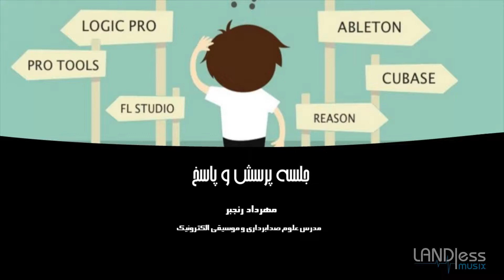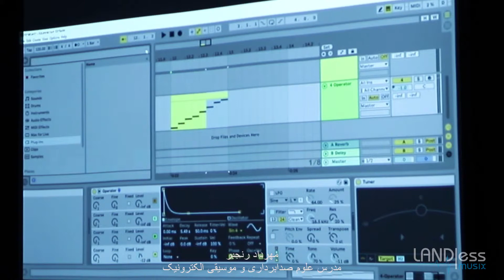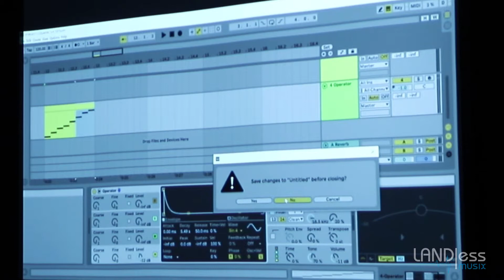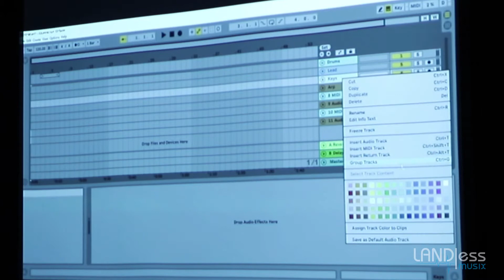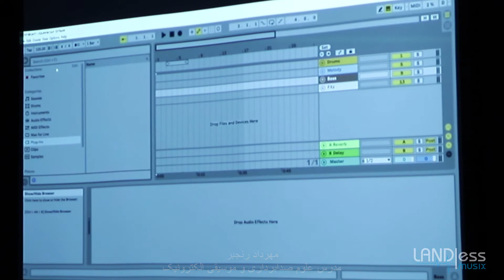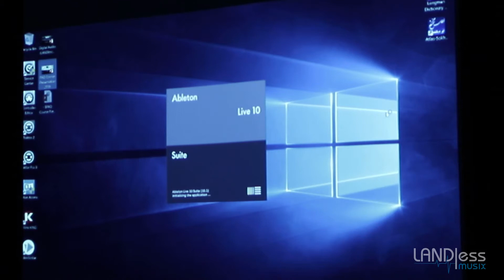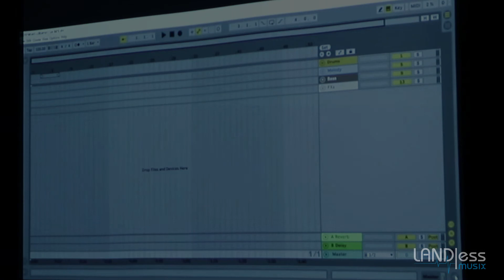FAQ 06 Various Topics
جلسه پرسش و پاسخ و ارزیابی روند پیشرفت هنرجویان موسیقی الکترونیک و تکنولوژی صدا

مهرداد رنجبر (مدرس علوم صدابرداری و موسیقی الکترونیک) به منظور ارزیابی و بررسی روند پیشرفت هنرجوبان خود کارگاهی یک روزه بصورت پرسش و پاسخ در سالن همایش های آموزشگاه نوای شهرآشوب برگزار کرد.
در این جلسه هنرجویان مسیری را که جهت رسیدن به اهدافشان در خصوص فراگیری موسیقی الکترونیک و تکنولوژی صدا طی نموده اند را بیان نموده و در مورد چالش هایی که معمولا برای رسیدن به این اهداف وجود داشته است نیز صحبت کرده اند.